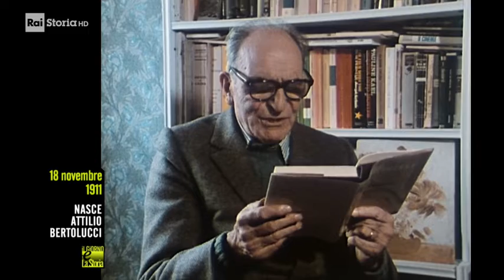18 Novembre 1911 - Nasce Attilio Bertolucci (1911-2000)